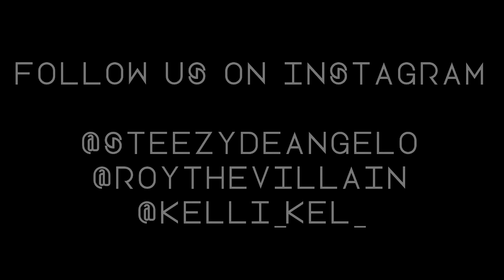Adryan DeAngelo, Benjamin Roy, Kelli Kel - Oragami Papers (Prod. by CMPLX) - Official Music Video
STEEZ KINGS
EDIT BY ADRYAN DEANGELO
PROD. BY CMPLX
DOWNLOADLINKSOON